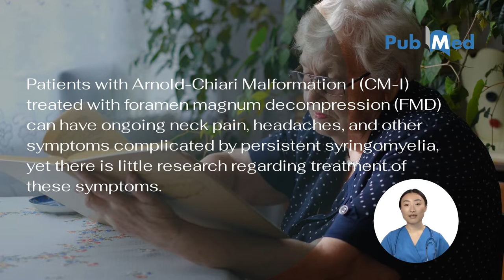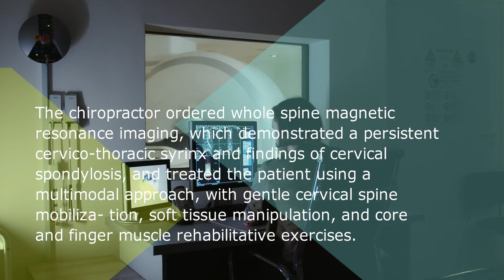Neck Pain Complicated by Syringomyelia after Foramen Magnum Decompression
Patients with Arnold-Chiari Malformation I (CM-I) treated with foramen magnum decompression (FMD) can have ongoing neck pain, headaches, and other symptoms complicated by persistent syringomyelia, yet there is little research regarding treatment of these symptoms.
Case Report:
A 62-year-old woman with a history of residual syringomyelia following FMD and ventriculoperitoneal shunt for CM-I presented to a chiropractor with progressively worsening neck pain, occipital headache, upper ex- tremity numbness and weakness, and gait abnormality, with a World Health Organization Quality of Life score (WHO-QOL) of 52%. Symptoms were improved by FMD 16 years prior, then progressively worsened, and had resisted other forms of treatment, including exercises, acupuncture, and medications. Examination by the chi- ropractor revealed upper extremity neurologic deficits, including grip strength. The chiropractor ordered whole spine magnetic resonance imaging, which demonstrated a persistent cervico-thoracic syrinx and findings of cervical spondylosis, and treated the patient using a multimodal approach, with gentle cervical spine mobiliza- tion, soft tissue manipulation, and core and finger muscle rehabilitative exercises. The patient responded positively, and at the 6-month follow-up her WHO-QOL score was 80%, her grip strength and forward head posi- tion had improved, and she was now able to eat using chopsticks.
This case highlights a patient with neck pain, headaches, and persistent syringomyelia after FMD for CM-I who improved following multimodal chiropractic and rehabilitative therapies. Given the limited, low-level evidence for these interventions in patients with persistent symptoms and syringomyelia after FMD, these therapies can- not be broadly recommended, yet could be considered on a case-by-case basis.

Eric Chun-Pu Chu, Robert J Trager, Gabriel Siu Nam Ng, John Sing Fai Shum (2022) Neck pain and Headache Complicated by Persistent Syringomyelia After Foramen Magnum Decompression for Chiari I Malformation: Improvement with Multimodal Chiropractic Therapies American Journal of Case Reports 23: e937826.  September.
Arnold-Chiari Malformation • Chiropractic • Exercise Therapy • Manipulation, Spinal • Neck Pain • Therapy, Soft Tissue